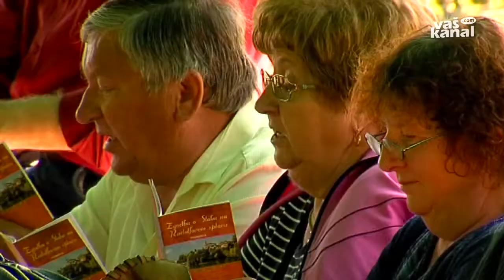S Slakovo pesmijo po Dolenjski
NOVO MESTO - Novo mesto dobiva nov turistični produkt: „S Slakovo pesmijo po lepi dolenjski deželi."